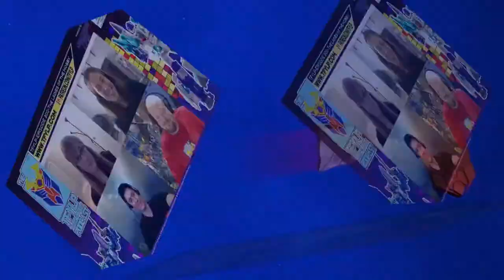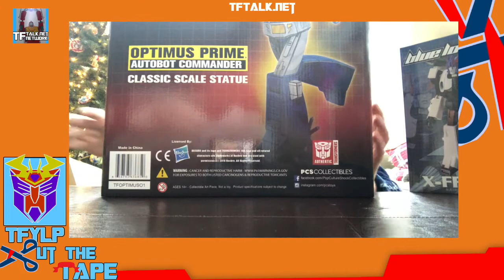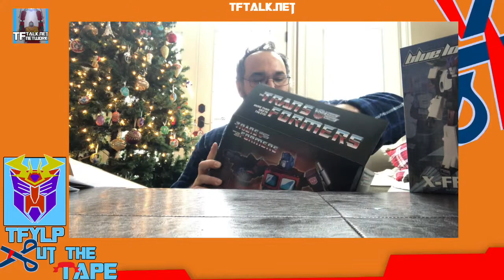Cut the Tape - Holiday Special